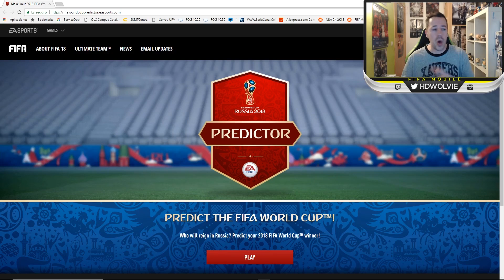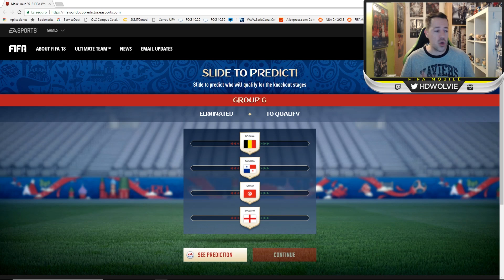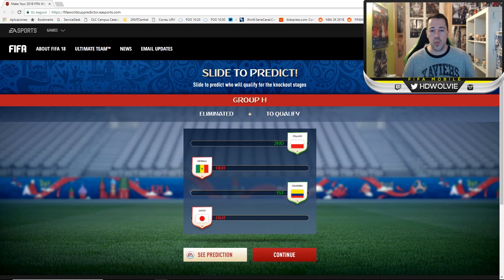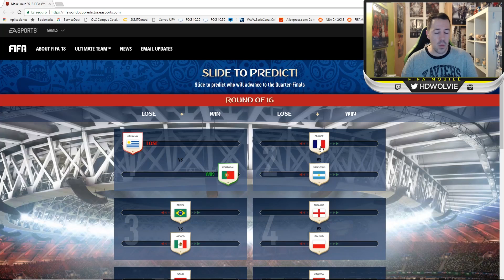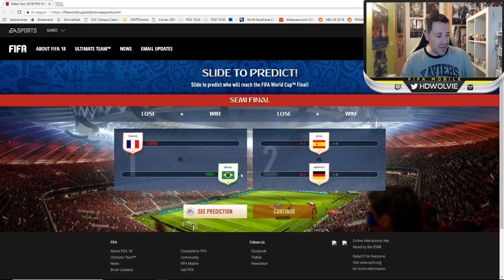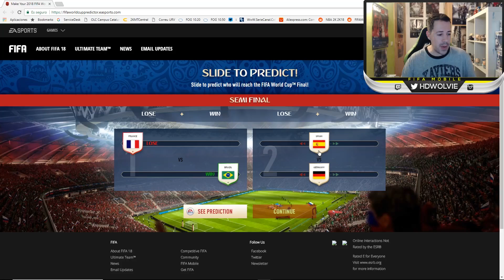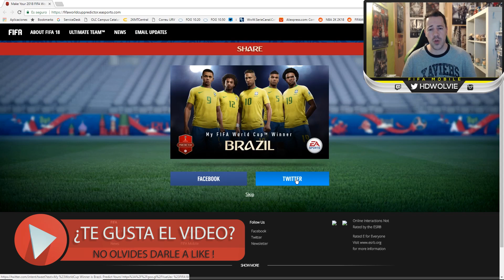MI CAMPEÓN DEL MUNDIAL DE RUSIA | PREDICCIONES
EA SPORTS MOBILE GAME CHANGER